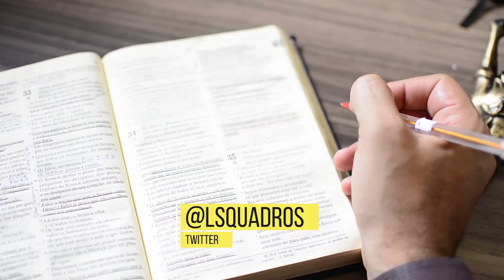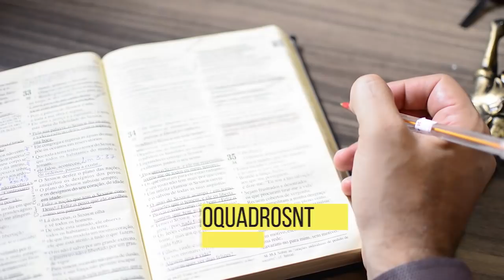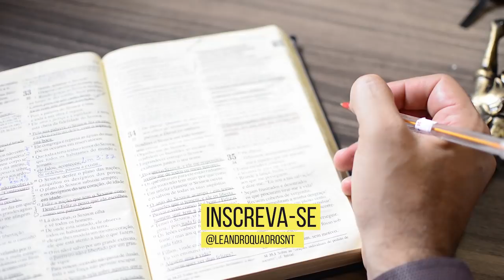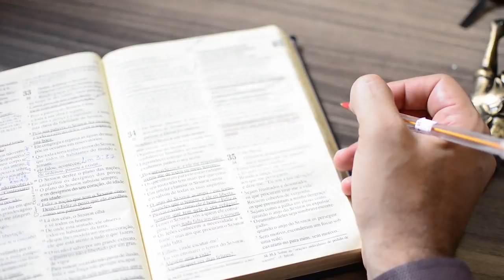Sábado 15/2 - Daniel 7: Recapitulação e Ampliação de Daniel 2 - Lição 8 - Leandro Quadros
Forte abraço!

Leandro Quadros
apologética
Bíblia
Adventista